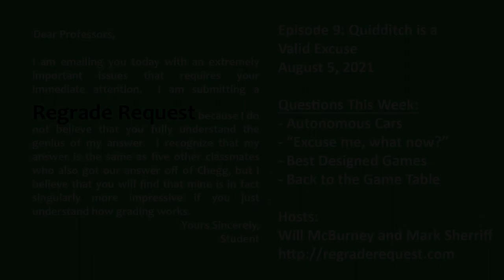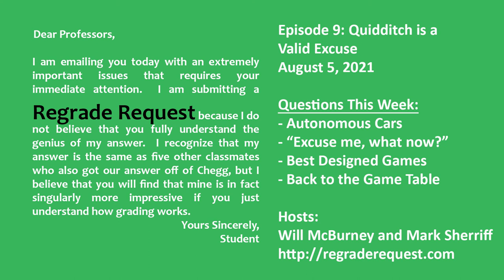Regrade Request - Episode 9: Quidditch is a Valid Excuse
We've got a new segment this week!  Want to know just how crazy some excuses we get are?  See if you can guess the fake excuses from the real ones in "Excuse me, what now?"!  Also, questions on best designed games, autonomous cars, and how to not interrupt your friends when playing table top games.